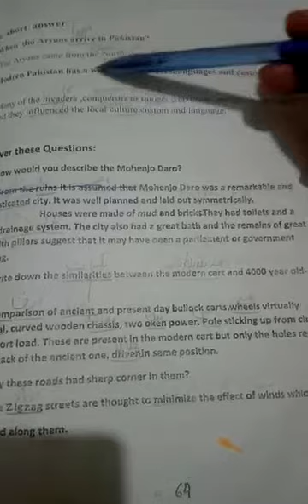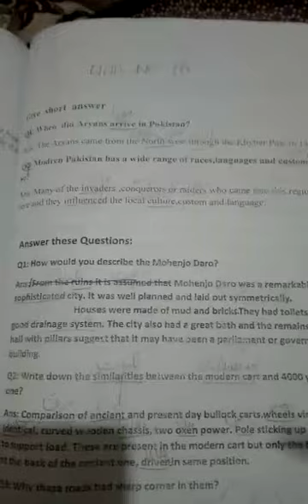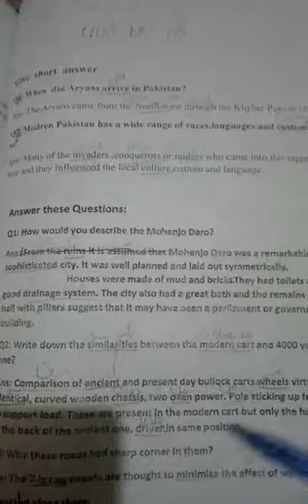April 16, 2020